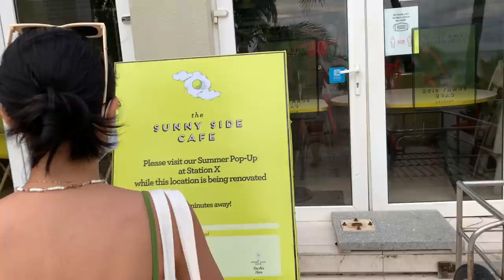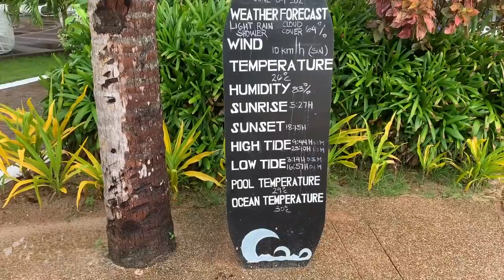TRAVEL VLOG: enjoying Boracay | Katia Battistini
Hello, everyone! ❤️
This is Katia! On today's video I will be going to Boracay for five days with my sister, her husband LG, Trisha, and the parents of LG and Trisha. I’ll be taking you with me! I hope you’ll like and enjoy this video!